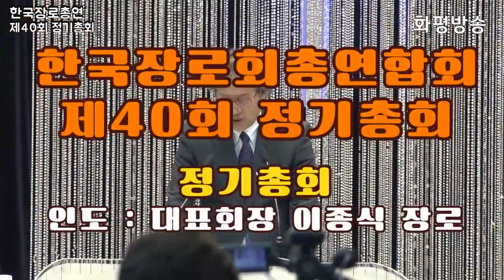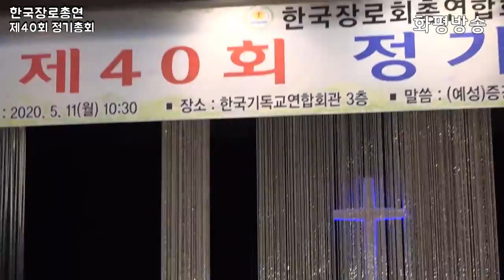화평방송 - 한장총 "정기총회 / 인도 대표회장 이종식 장로" (20200511) HPBS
제40회 한국장로회총연합회
정기총회
일시 : 2020년 5월 11일(월) 10:30
장소 : 한국기독교연합회관 3층 대강당

한국장로회총연합회
THE KOREA ELDER'S GENERAL CONFEDERACY

인도 : 대표회장 이종식 장로
기도 명예회장 남상훈 장로
서 기 박병욱 장로
“하나님의 은혜”  이예규 솔리스트
(예성)증경총회장, 성결대 법인이사장 김원교 목사
회계 오광섭 장로
봉헌송  박천영 목사
격려사 증경회장 유광현 장로
축사  남가주한인장로협의회 회장 정도영 장로
축사 한국교회평신도단체협의회 회장 박서원
인사 문화체육관광부 백중현 종무관
내빈소개 부총무 박승원 장로
축도 (예성)증경총회장, 성결대 법인이사장 김원교 목사